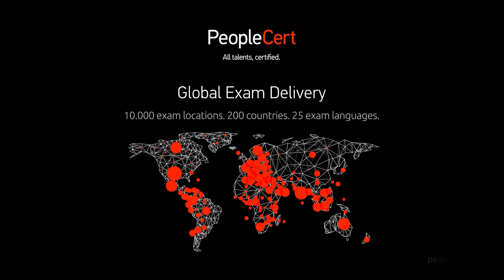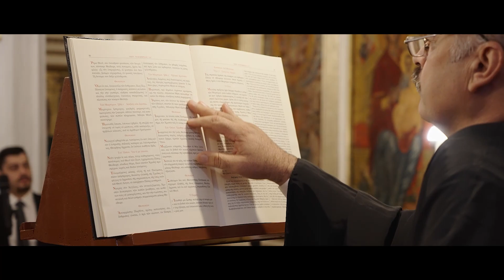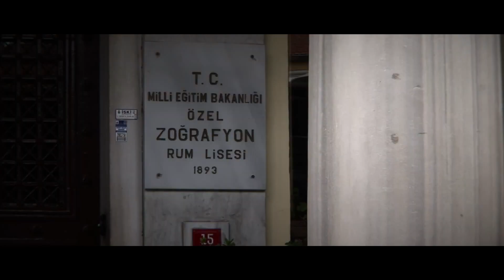Ο Επιχειρηματίας από την Πόλη Βύρων Νικολαΐδης στην TRT 270224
Ο Επιχειρηματίας από την Πόλη Βύρων Νικολαΐδης ήταν καλεσμένος του Σωτήρη Πολύζου στην εκπομπή της TRT  "Κεντρική Ελλάδα Καλησπέρα" την Τρίτη 27 Φεβρουαρίου 2024